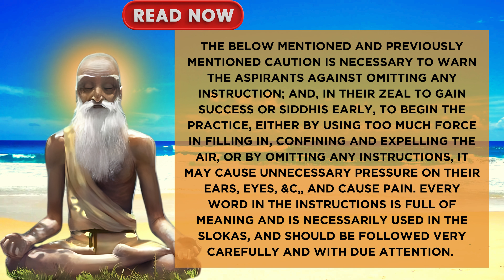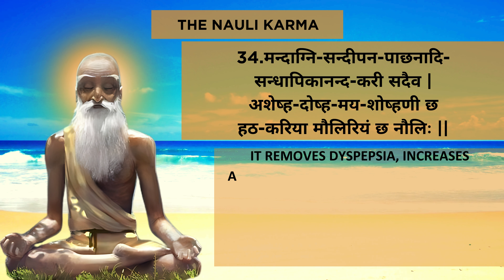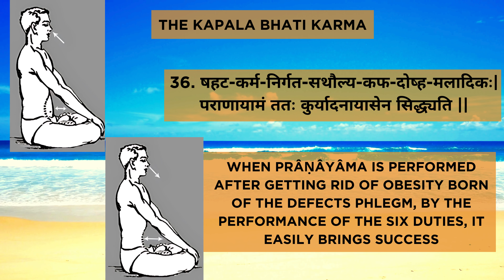"Discovering the Wisdom of Hatha Yoga Pradipika: 16 Ancient Guide to Mastery"| Enlightenment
🌟 Welcome to Enlightened Pathways! 🌟

Join us as we delve into the timeless wisdom of the Hatha Yoga Pradipika, one of the most revered ancient texts on Hatha Yoga. This comprehensive guide, authored by Swami Swatmarama, offers profound insights into the practice and philosophy of Hatha Yoga, aiming to balance the mind, body, and spirit.

In this video, we explore the foundational principles, techniques, and benefits of Hatha Yoga as outlined in the Pradipika. Whether you are a seasoned practitioner or new to the world of yoga, this ancient guide provides invaluable knowledge to enhance your practice and deepen your understanding.

Learn about:
- Key postures (asanas) and their benefits
- Breathing techniques (pranayama) for energy control
- Purification practices (shatkarmas) for cleansing the body
- Meditation and the journey towards self-realization

Embark on this journey with us to unlock the secrets of Hatha Yoga and transform your practice.

With gratitude and light,
Enlightened Pathways.